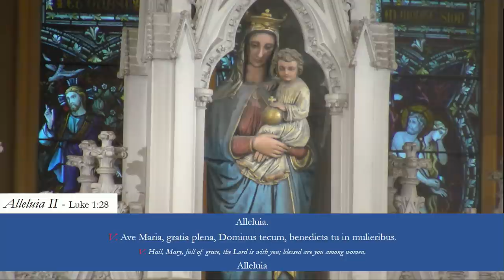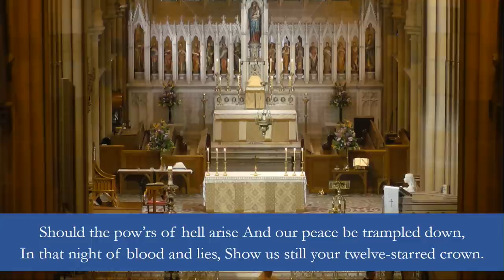9am Mass at St Mary's Cathedral, Sydney - Solemnity of Our Lady Help of Christians- 25th May 2020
9am Solemn Mass at St Mary's Cathedral, Sydney - Solemnity of Our Lady Help of Christians- 25th May 2020